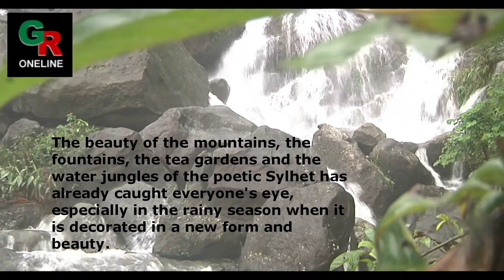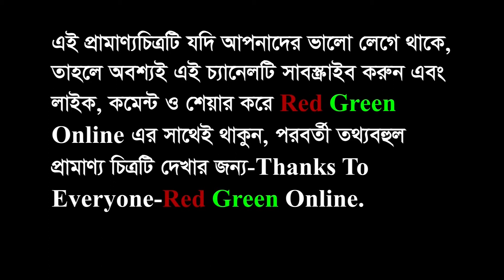সিলেট জাফলং মায়াবী ঝর্ণা’র ইতিহাস এবং সৌন্দর্য্যে-Sylhet Jaflong MayabiJharna By Red Green Online.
সিলেট জাফলং মায়াবী ঝর্ণা’র ইতিহাস এবং সৌন্দর্য্যে-Sylhet Jaflong
Of the magical fountain In history and beauty-শুরু থেকে শেষ পর্যন্ত দেখুন-আশা করি উপকৃত হবেন-ধন্যবাদান্তে-Red Green Online.